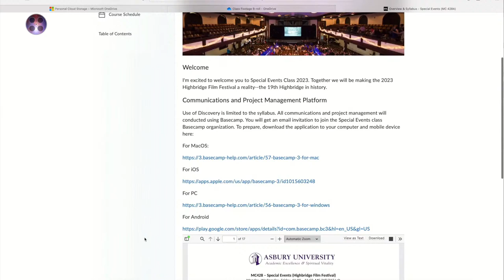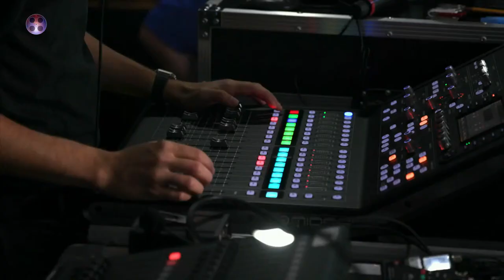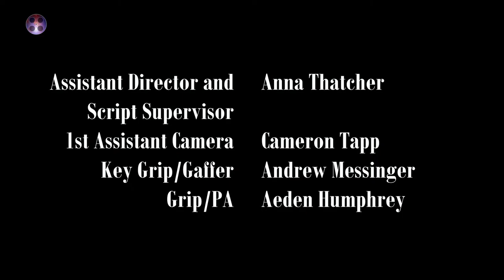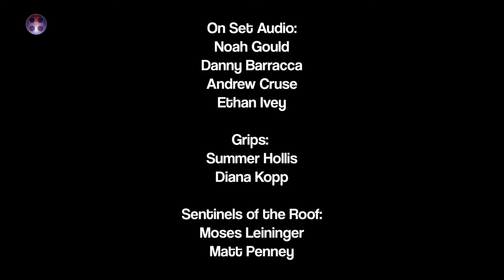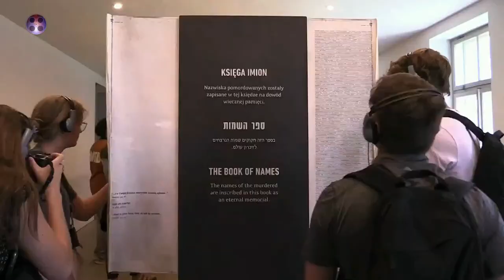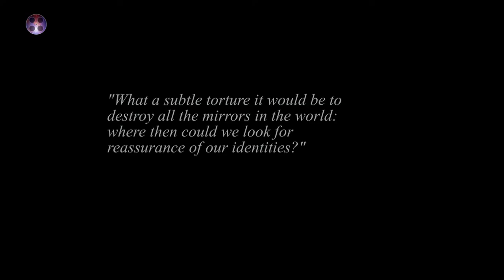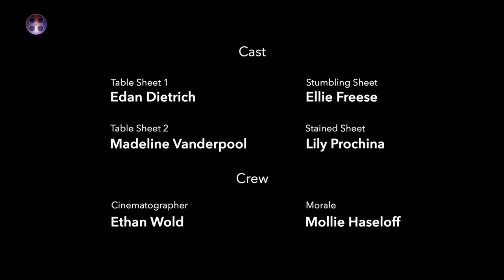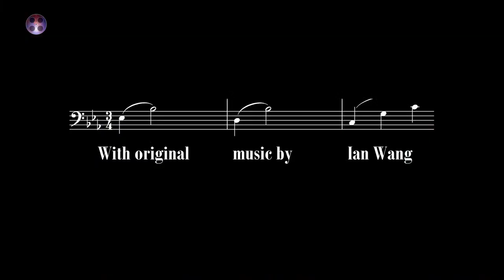2023 Highbridge Film Festival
The student produced live webcast of the 2023 Highbridge Film Festival at Asbury University. Join the conversation online using HBFilmFest23.